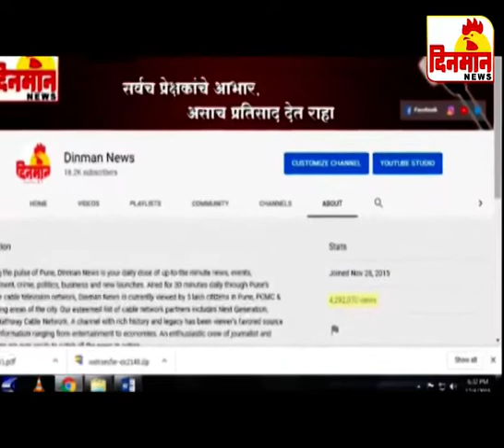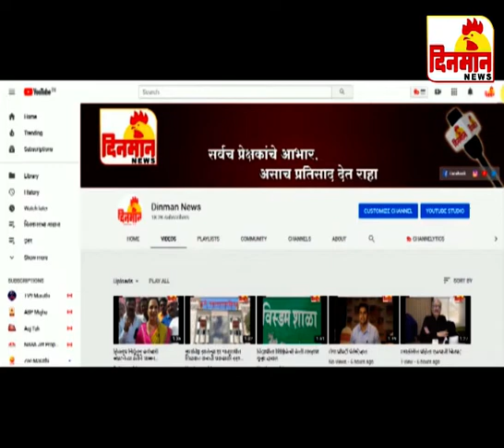06 December 2019 दिनमान बातमीपत्र